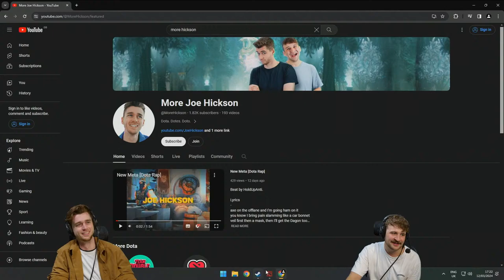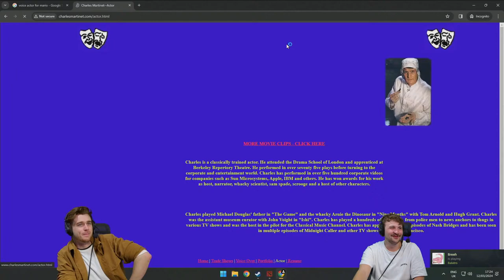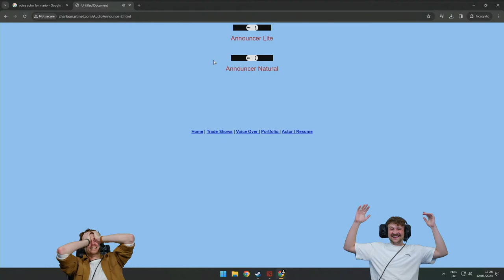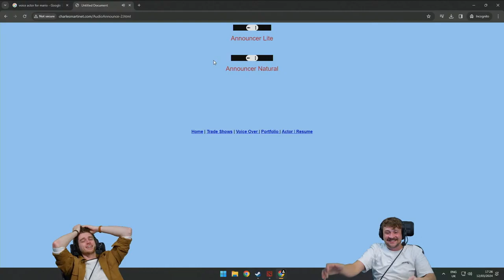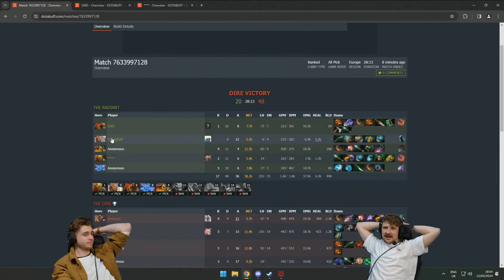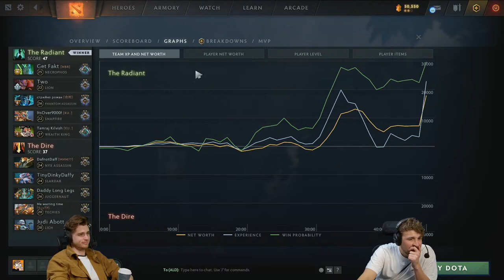DOTA A-Z Challenge! Scrub Dota 2 | with Daf & Joe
Your weekly dose of DOTA 2 with Daf & Joe diving right back into the the A-Z challenge!

Want to send something to us? Here's our address:

4th Floor - King William House
13 Queen Square
Bristol
BS1 4NT